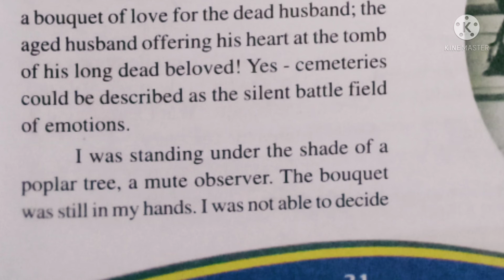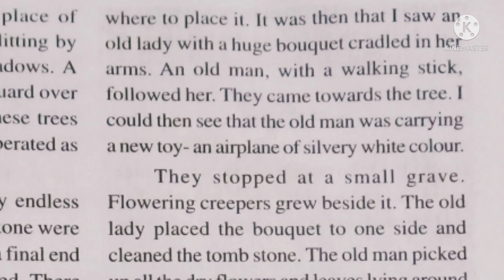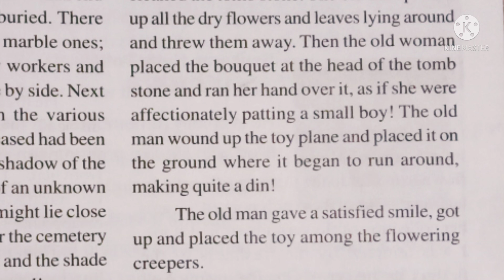+2 thulyatha English, Gift, story, unit 1, Part 8